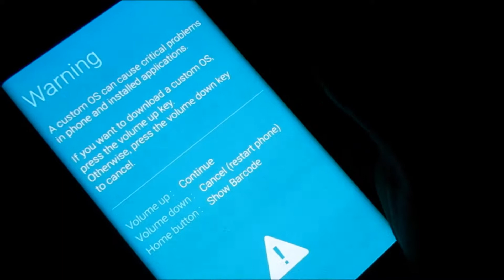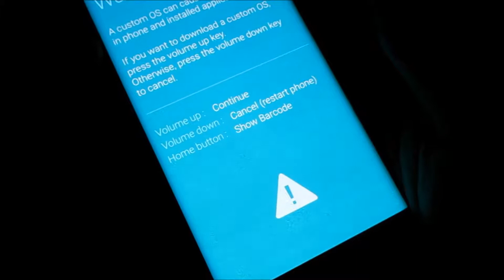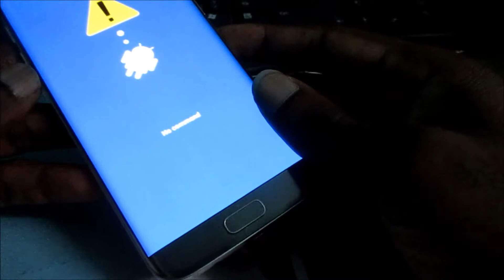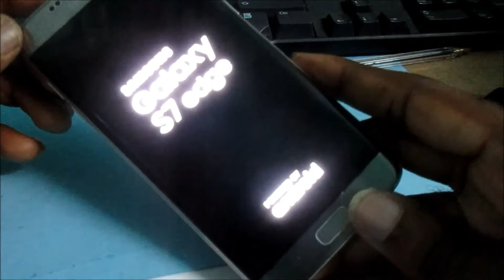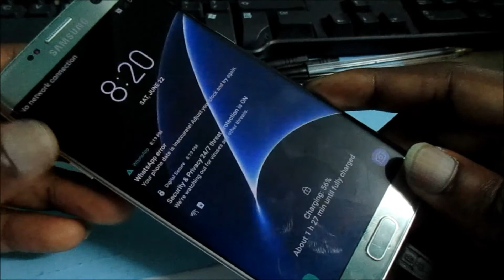Galaxy S7 edge Black screen fix S6 edge black screen fix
Camera used Canon PowerShot